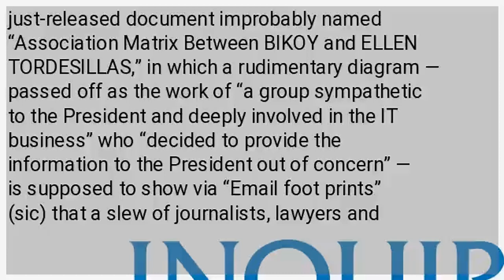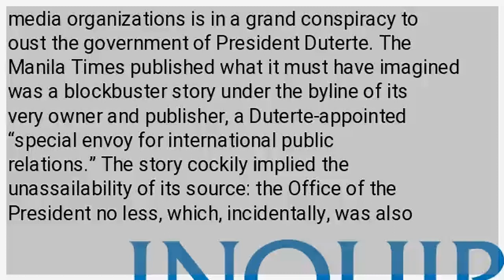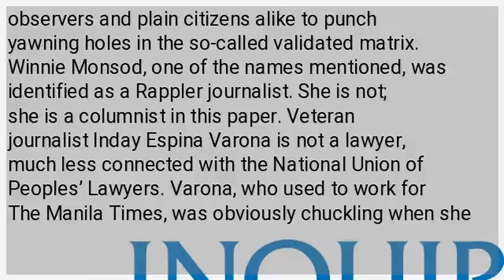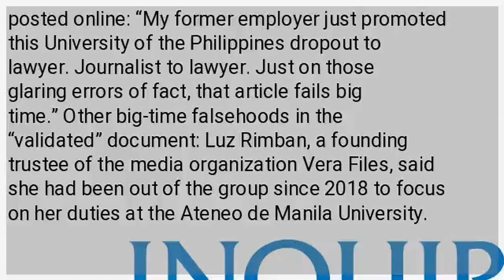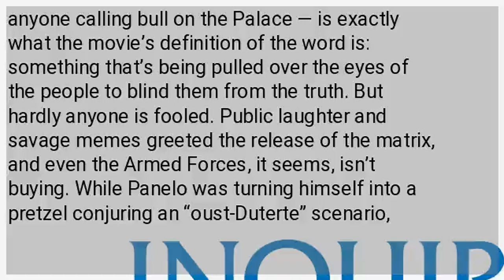Malacañang’s ‘Matrix’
What is the “Matrix”? “It is the world that has been pulled over your eyes to blind you from the truth.”That’s what the wise elder Morpheus tells Neo in the beloved sci-fi flick “The Matrix,” a movie about a listless young man realizing that everything he had been told about his world was a lie, and that he and his fellow human beings had been living in a simulated reality called, well, the Matrix. Simulated reality is what comes to mind, too, over the just-released document improbably named “Association Matrix Between BIKOY and ELLEN TORDESILLAS,” in which a rudimentary diagram — passed off as the work of “a group sympathetic to the President and deeply involved in the IT business” who “decided to provide the information to the President out of concern” — is supposed to show via “Email foot prints” (sic) that a slew of journalists, lawyers and media organizations is in a grand conspiracy to oust the government of President Duterte. The Manila Times published what it must have imagined was a blockbuster story under the byline of its very owner and publisher, a Duterte-appointed “special envoy for international public relations.” The story cockily implied the unassailability of its source: the Office of the President no less, which, incidentally, was also the accuser. How convenient — Malacañang feeding the Times with grave insinuations that certain individuals and outfits were engaged in “overt acts to bring down the government,” and that paper parroting the charge against fellow media workers based on the self-serving claims of its source. Pressed later for any evidence that would support the “Oust Duterte matrix,” presidential spokesperson Salvador Panelo could only manage his usual exquisite contortions before finally giving up on any rational explanation: “Galing kay Presidente, e. Paniwalaan niyo (It’s from the President, so you should believe it).” Where did the President get his information? Panelo said he didn’t know, but “considering he is the President, he has so many sources, e validated ’yan (it’s assumed to be validated).” It took less than a day for observers and plain citizens alike to punch yawning holes in the so-called validated matrix. Winnie Monsod, one of the names mentioned, was identified as a Rappler journalist. She is not; she is a columnist in this paper. Veteran journalist Inday Espina Varona is not a lawyer, much less connected with the National Union of Peoples’ Lawyers. Varona, who used to work for The Manila Times, was obviously chuckling when she posted online: “My former employer just promoted this University of the Philippines dropout to lawyer. Journalist to lawyer. Just on those glaring errors of fact, that article fails big time.” Other big-time falsehoods in the “validated” document: Luz Rimban, a founding trustee of the media organization Vera Files, said she had been out of the group since 2018 to focus on her duties at the Ateneo de Manila University. The Philippine Center for Investigative Journalism, linked by the document to journalist Ellen Tordesillas as alleged collaborators on the release of the recent “Bikoy” videos where an unidentified man accuses the President and his family of overseeing the drug trade, flatly denied being in touch with Tordesillas, or running any stories on the videos for that matter. Tordesillas herself dismissed the charge as “hilarious,” adding: “What I find disturbing is, if this is the kind of intelligence report that the President gets and bases his actions and policies on, the country is in big trouble.” Indeed — hilarious and disturbing. This absurd “matrix” — the latest one, anyway, from an administration dangerously besotted with funny-looking diagrams meant to intimidate pet enemies such as alleged drug lords, detractors and critics, and basically anyone calling bull on the Palace — is exactly what the movie’s definition of the word is: something that’s being pulled over the eyes of the people to blind them from the truth. But hardly anyone is fooled. Public laughter and savage memes greeted the release of the matrix, and even the Armed Forces, it seems, isn’t buying. While Panelo was turning himself into a pretzel conjuring an “oust-Duterte” scenario, AFP Public Affairs Office chief Col. Noel Detoyato was quick to swat down the talk: “As of now, we have not seen any specific threat,” he said. Never mind The Manila Times, but there goes, once again, the credibility of Malacañang and its hapless coven of fabulists, whisperers and amateur illustrators.